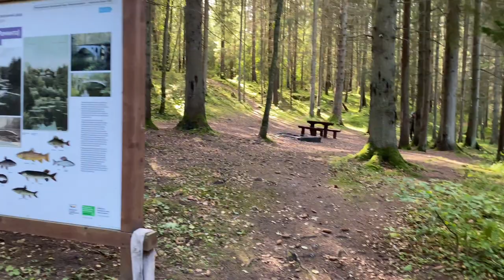Рыбалка и грибы в Роминтенской Пуще. Форель. Мухоморы.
Brown trout fishing and Mushrooms in Gross Rominten
Ловля ручьевой форели и хариуса. Грибная охота. Роминтенская Пуща.